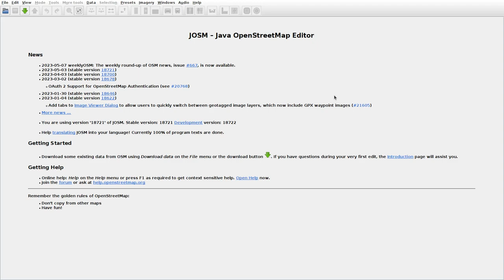JOSMrec1509 2023 05 10